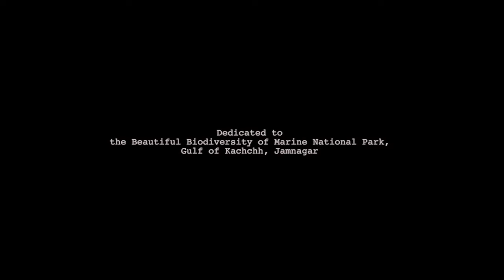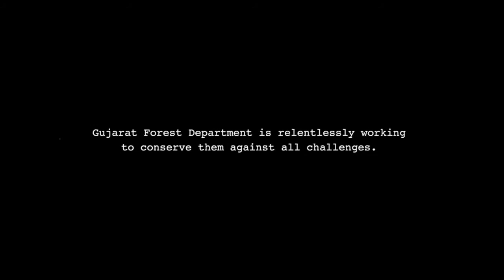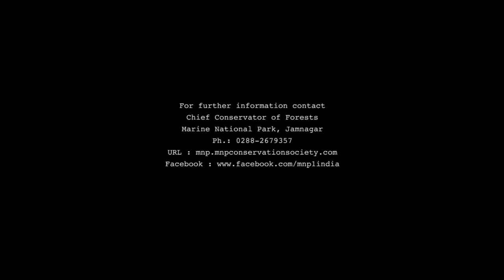Inside Marine National Park, Jamnagar (English version)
This is the first official short video film on Marine National Park, Jamnagar which will certainly make you wonder what treasures our seas possess. Footage & pictures used in this film are originally shot in and around the Marine National Park, Jamangar. This film is a humble attempt of Gujarat State Forest Department to generate awareness for the conservation of marine biodiversity found here.